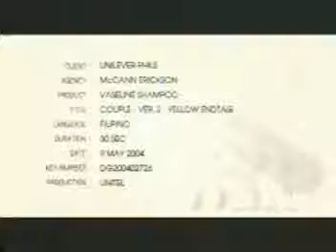Vaseline Shampoo Couple TVC 2004